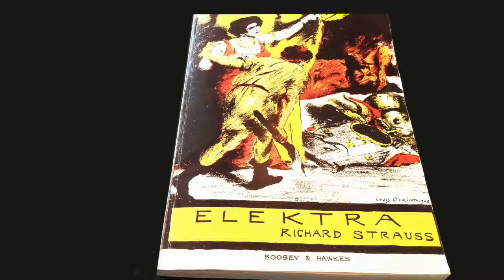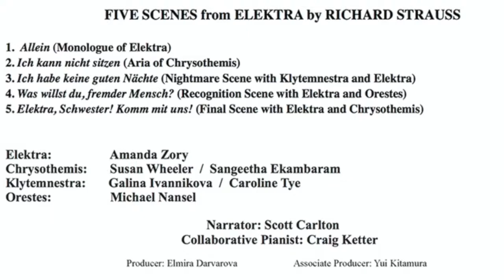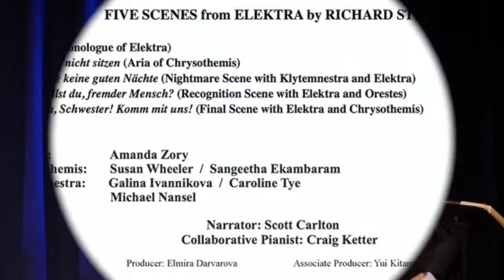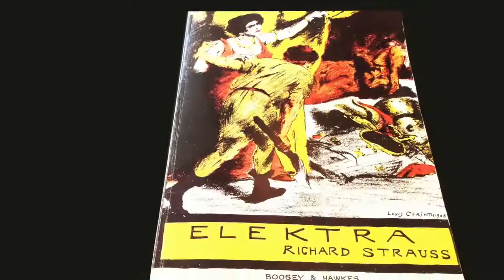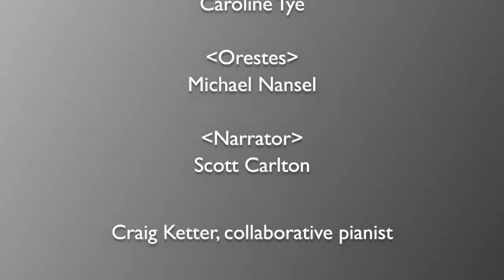A Look At Elektra - masterclass/workshop with CAROLE FARLEY, at NY Chamber Music Fest (Archive Video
A Look At Elektra - masterclass/workshop with MET star soprano Carole Farley, at New York Chamber Music Festival (Symphony Space) - Archive Video

Premiered on YouTube on Nov. 11, 2021

NEW YORK CHAMBER MUSIC FESTIVAL presents

A LOOK AT ELEKTRA:

a masterclass/workshop on the opera "Elektra" by Richard Strauss -
with Metropolitan Opera star soprano CAROLE FARLEY

, Leonard Nimoy THALIA at Peter Norton SYMPHONY SPACE

CAST:

Elektra: Amanda Zory
Chrysothemis: Susan Wheeler / Sangeetha Ekambaram

Klytemnestra: Galina Ivannikova / Caroline Tye

Orestes: Michael Nansel
Narrator: Scott Carlton

Craig Ketter, Collaborative Pianist

Elmira Darvarova, Producer
Yui Kitamura, Associate Producer

Live-streaming and Video Editing by Arumatik Photography @arumatikphotography

Photos by Yui Kitamura

Videography by Tsutomu Fujimoto